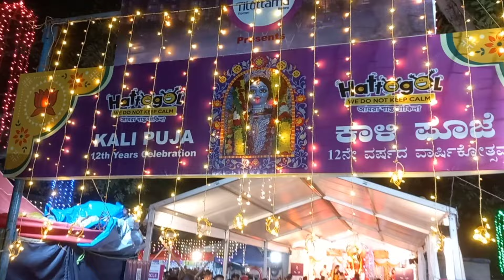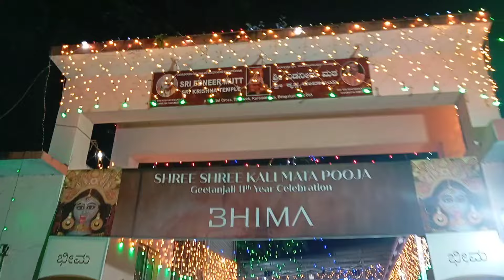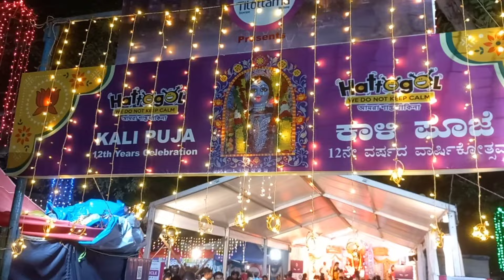Diwali & Kali Puja in Bangalore 2024 | Gitanjali, Sarathi, Hattogol Kali Puja | Our Diwali Decor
E764